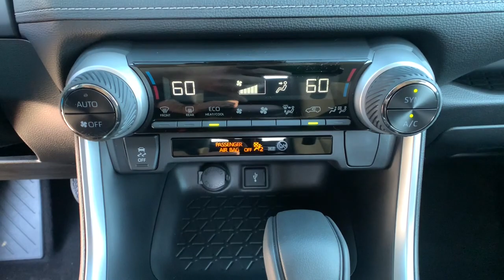2021 Toyota RAV4_Hybrid Carson City, Reno, Northern Nevada, Dayton, Lake Tahoe, NV 65847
Ruby Flare Pearl  New 2021 Toyota RAV4_Hybrid available in Carson City, Nevada at Carson City Toyota. Servicing the Reno, Northern Nevada,  Dayton, Lake Tahoe, NV area.

Take a moment to check out the 2021 Toyota RAV4_Hybrid.  Get the features you need and  the comfort and style you've been hoping for. This well-equipped vehicle is an excellent value and will help you make the most of every drive. All you need to do is relax and enjoy the ride! The following are some of this vehicles highlighted options: Lane Keeping Assist, Adaptive Cruise Control, Tire Pressure Monitoring System, Stability Control, Traction Control, Tire Pressure Monitoring System, Rear seatbelts (3-point), Rear spring type (coil), Rear spoiler color (body-color), Rear spoiler (roofline), Rear shock type (gas), Rear seat folding (split), Rear seat type (60-40 split bench), Rear seat manual adjustments (reclining), Rear suspension classification (independent), Rear seat folding (flat), Rear privacy glass, Rear stabilizer bar (diameter 24 mm), Rear wiper (auto-on in reverse), Rear suspension type (multi-link). This vehicle is waiting for you at the intersection of comfort and style. Come in for a fun and easy test drive. Our team will make it the best part of your day.
2-stage unlocking doors,4WD type (on demand),ABS (4-wheel),Active grille shutters,Adaptive cruise control,Adaptive stop and go cruise control (semi-automatic),Air filtration,Airbag deactivation (occupant sensing passenger),Antenna type (diversity),Antenna type (mast),Anti-theft system (engine immobilizer),Armrests (rear center with cupholders),Armrests (rear folding),Assist handle (front),Assist handle (rear),Auto start/stop,Automatic emergency braking (front pedestrian),Automatic emergency braking (front),Autonomous lane guidance (lane centering),Auxiliary audio input (Bluetooth),Auxiliary audio input (USB),Auxiliary audio input (iPod/iPhone),Auxiliary oil cooler,Auxiliary transmission fluid cooler,Axle ratio (3.60),Battery saver,Body side reinforcements (side impact door beams),Braking assist,Camera system (rearview),Cargo area light,Center console (front console with armrest and storage),Center console trim (simulated alloy),Child safety door locks,Child seat anchors (LATCH system),Clock,Connected in-car apps (Amazon Alexa),Connected in-car apps (Google POIs),Connected in-car apps (Google search),Cornering brake control,Crumple zones (front),Cupholders (front),Cupholders (rear),Dash trim (simulated alloy),Daytime running lights (LED),Digital odometer,Door handle color (body-color),Door trim (simulated alloy),Drive mode selector,Driver assistance app (roadside assistance),Driver information system,Driver seat manual adjustments (6),Driver seat manual adjustments (height),Driver seat manual adjustments (reclining),EV battery capacity (1.6 kWh),Electric Motor HP (118),Electric Motor Power Output (Kilowatts) (88),Electric Motor Torque (149),Electric motor battery type (nickel-metal hydride),Electronic brakeforce distribution,Electronic messaging assistance (voice operated),Electronic messaging assistance (with read function),Electronic parking brake (auto off),Emergency locking retractors (front),Emergency locking retractors (rear),Energy absorbing steering column,Exhaust (dual tip),Exhaust tip color (chrome),Exterior entry lights (approach lamps),External temperature display,Fender lip moldings (black),Floor material (carpet),Front air conditioning (automatic climate control),Front air conditioning zones (dual),Front airbags (dual),Front airbags (passenger seat cushion),Front brake diameter (12.0),Front brake type (ventilated disc),Front bumper color (body-color),Front headrests (2),Front headrests (adjustable),Front seat type (bucket),Front seatbelts (3-point),Front shock type (gas),Front spring type (coil),Front stabilizer bar (diameter 26 mm),Front struts (MacPherson),Front suspension classification (independent),Front suspension type (lower control arms),Front wipers (intermittent),Fuel economy display (MPG),Fuel economy display (range),Grille color (black),Grille color (body-color surround),Headlight bezel color (black),Headlights (LED),Headlights (auto delay off),Headlights (auto high beam dimmer),Hill holder control,Humidity/dewpoint sensors,Hybrid Gas Engine HP (176),Hybrid Gas Engine HP@RPM (5300),Hybrid Gas Engine Torque (163),Hybrid gas Engine Torque@RPM (3600),Impact absorbing seats (dual front),Impact sensor (alert system),Impact sensor (battery disconnect),Impact sensor (fuel cut-off),Infotainment screen size (7 in.),Instrument cluster screen size (4.2 in.),Knee airbags (driver),Lane deviation sensors,Lane keeping assi